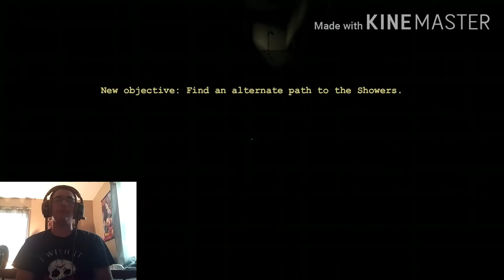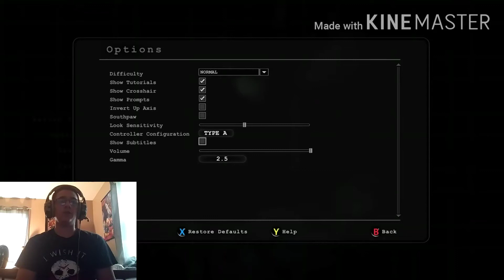OUTLAST #3 | Not a scary ga- OH MY GOD